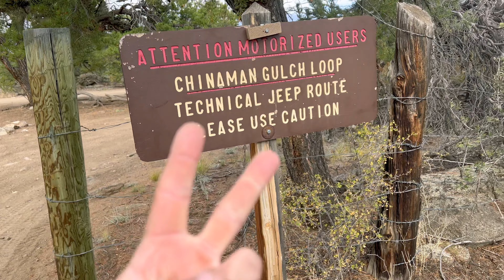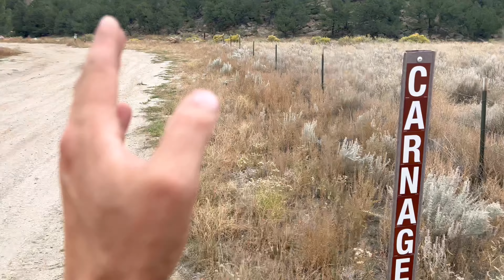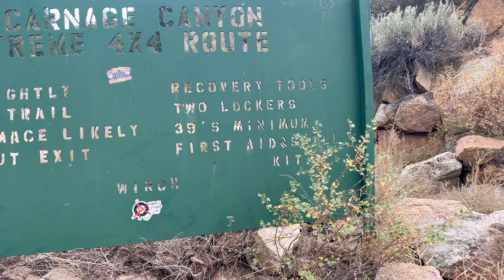CHINAMAN GULCH with JEEP on 35’s (EXTENDED CUT + BEHIND the SCENES)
In this video I attempt to tackle Chinaman Gulch Trail, just outside of Buena Vista, Colorado in my 2014 Jeep Wrangler Rubicon Unlimited equipped with Lockers and 35 inch Goodyear Wrangler Duratrac Tires as well as a Smittybilt XRC 9500lb Winch (Behind The Scenes Extended Cut)